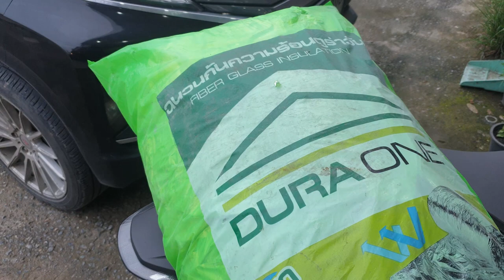ได้เวลาเปลี่ยนใยแก้วท่อ ใช้มาตั้งแต่ F300 จนถึง F350